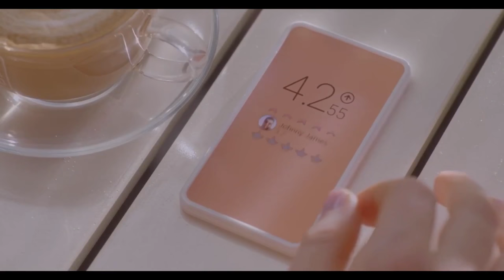Nosedive Brother Scene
It’s a brother scene